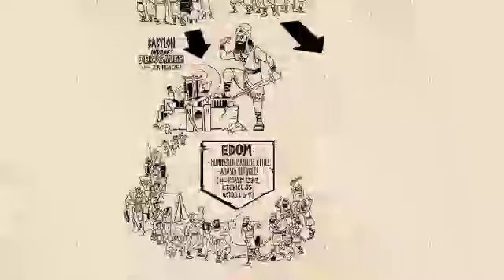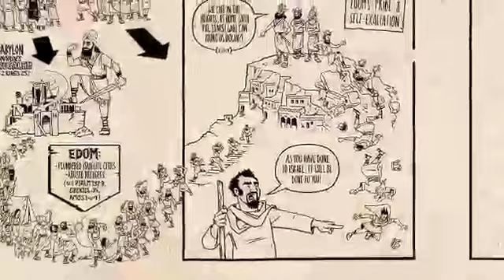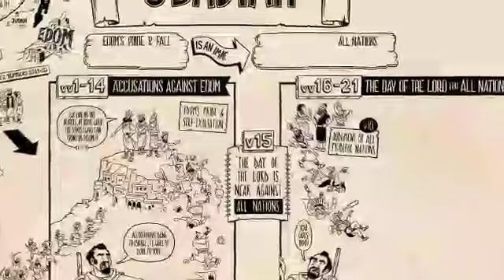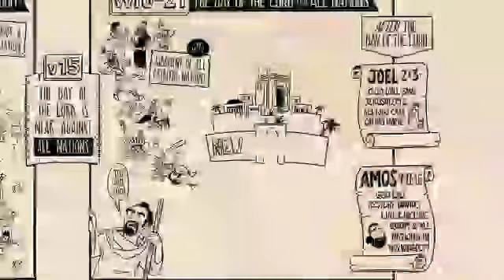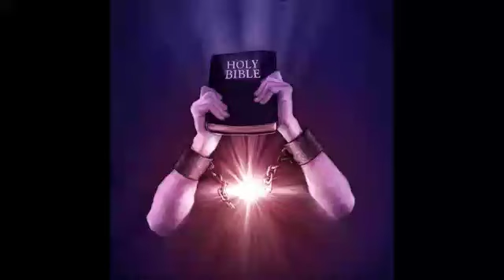Obadiah Tagalog version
Ang storya ay hango mula sa banal na aklat...
ito ang pina kamaiksing sulat sa Lumang Tipan ng Biblia.